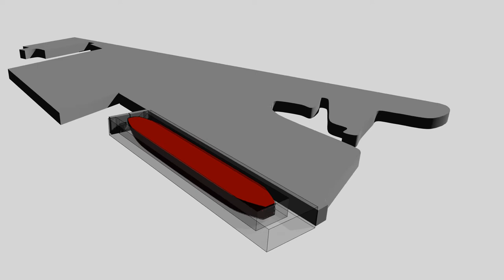portaport 3d - how to stop tanker oil spills in the ocean all together?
this concept is for a large vessel that can host a super tanker

reduce the risk of oil spills

could be used for maintenance of the vessel

increase the number of ships in port at any given time

modular

energy system for propulsion is environmentally friendly

reduce the water exposure and reclaim any pollution vectors